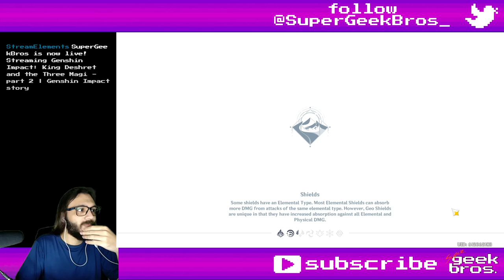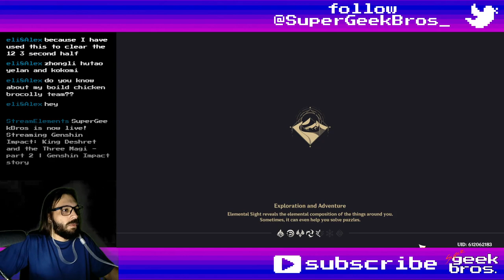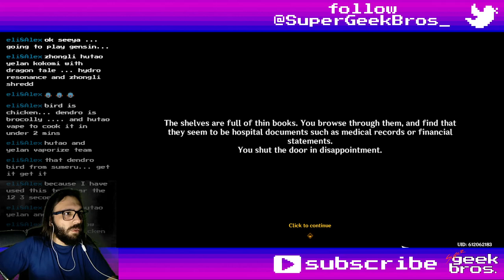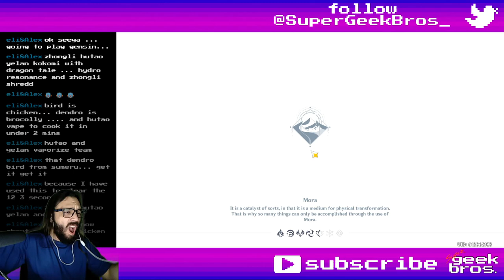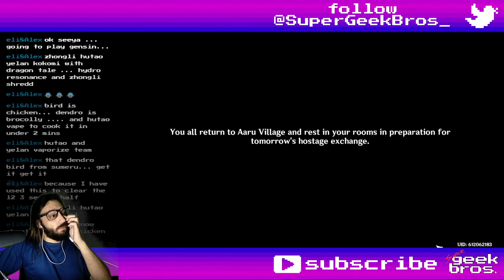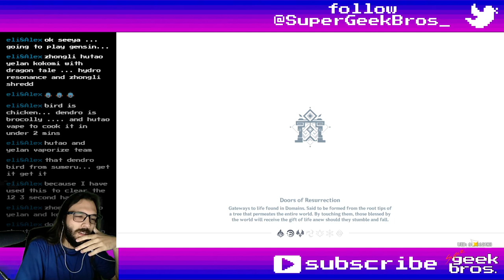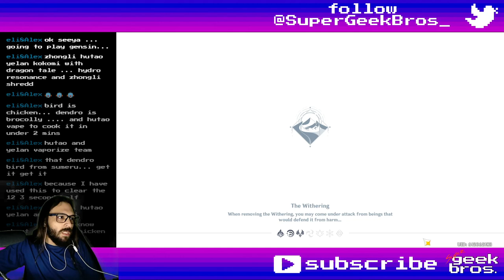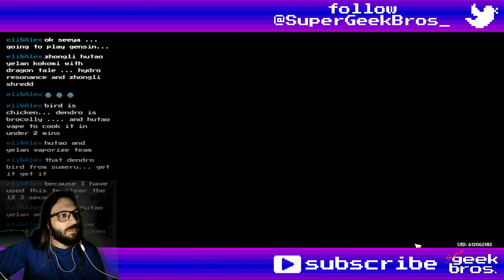King Deshret and the Three Magi - part 2 | Genshin Impact story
Next video: TBA

Title: King Deshret and the Three Magi - part 2 | Genshin Impact story